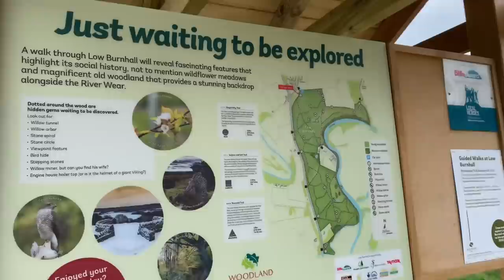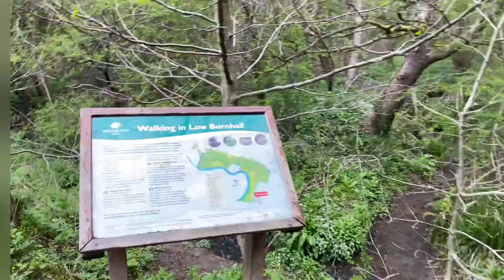Nathan Broadhead’s Injury and SORRY!!!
So Sunderland make it to the playoffs in fantastic form unbeatable in 13 games against Sheffield Wednesday but now without Nathan Broadhead!!